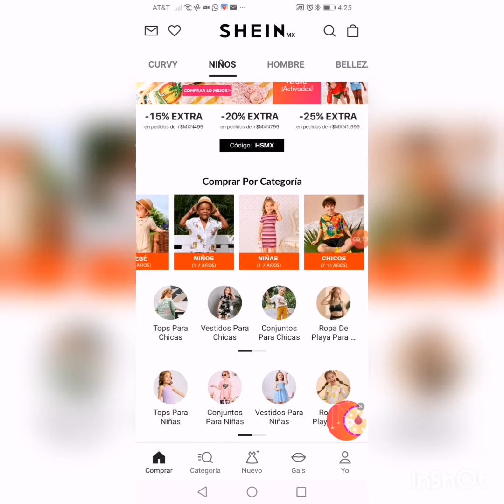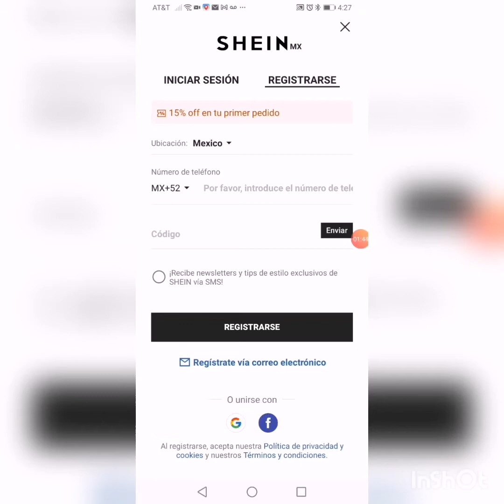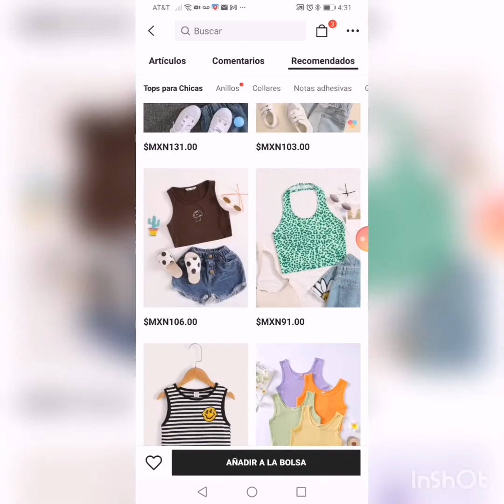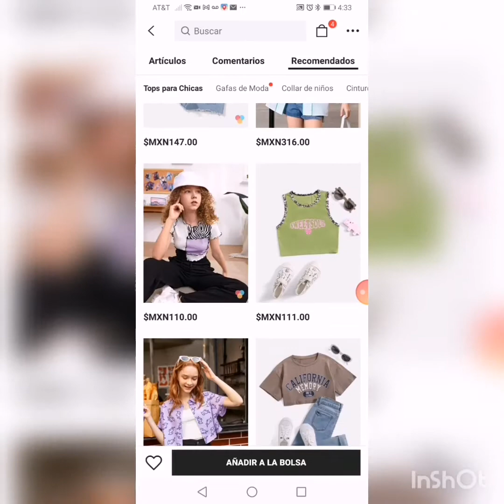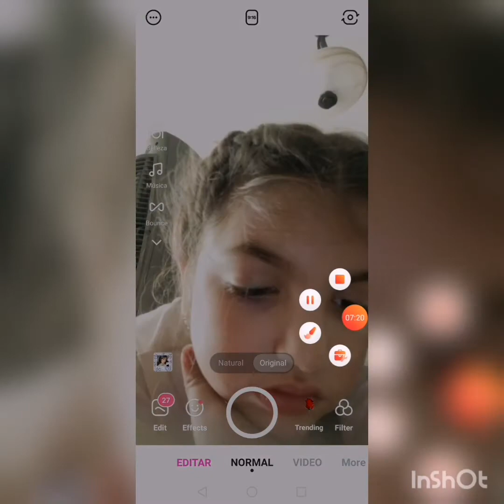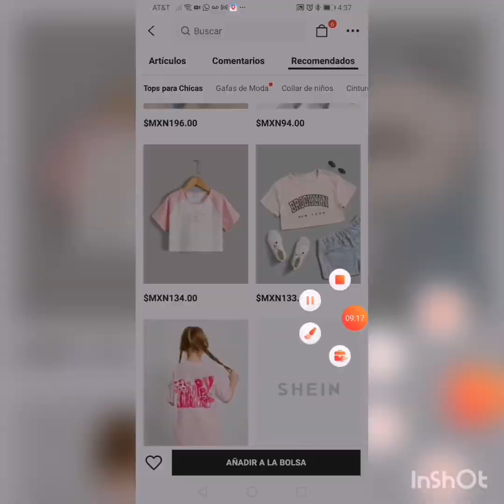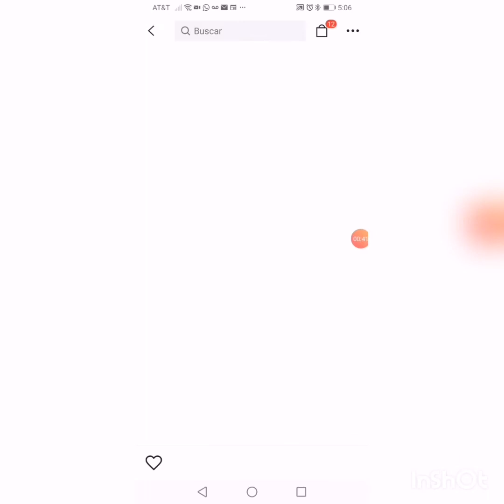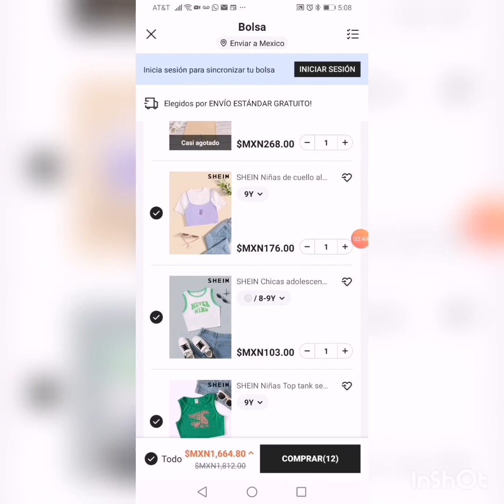comprando ropa en shein